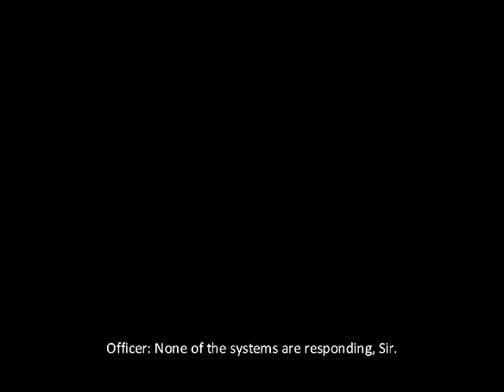Let's Play A.R.E.S. 01 - Evil Robot Junk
This was actually requested by a buddy on steam... don't think they have a youtube account, but you know who you are. Its a pretty basic action shooter.  This is just a place holder game while I get some other things set up for my other LPs :D